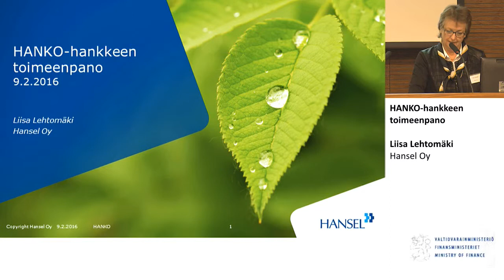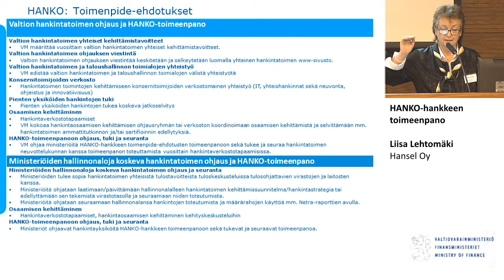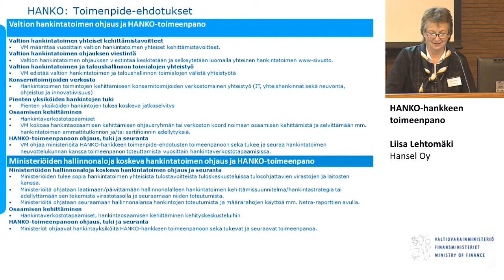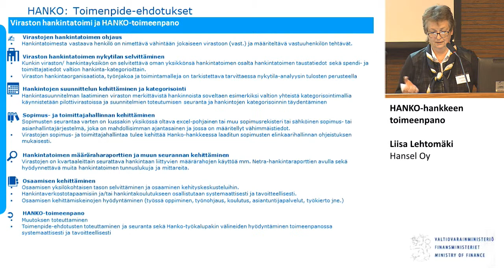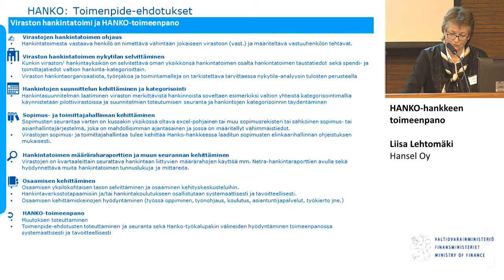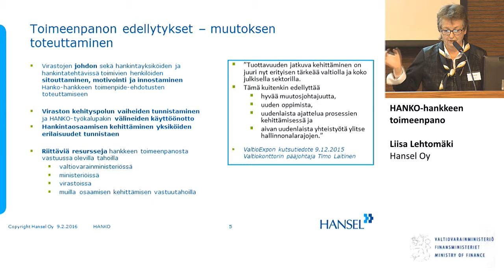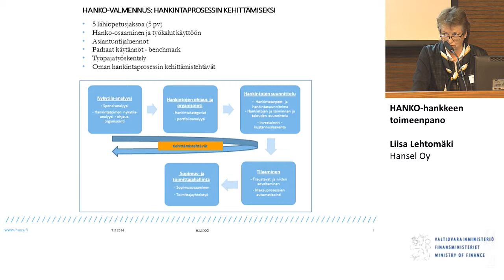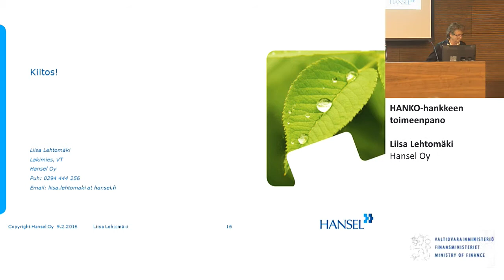HANKO-hankkeen toimeenpano, Liisa Lehtomäki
VALTION HANKINTAPÄIVÄ 9.2.2016: HANKO-HANKKEEN TULOKSIA HANKINTATOIMEN
 KEHITTÄMISEKSI JA VAIKUTTAVUUDEN LISÄÄMISEKSI